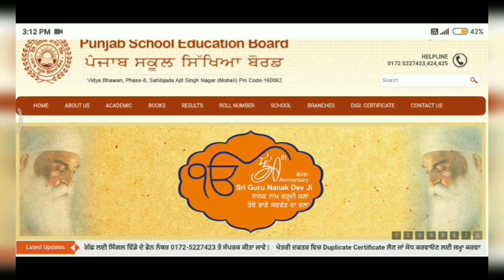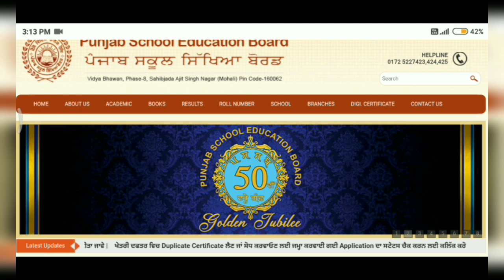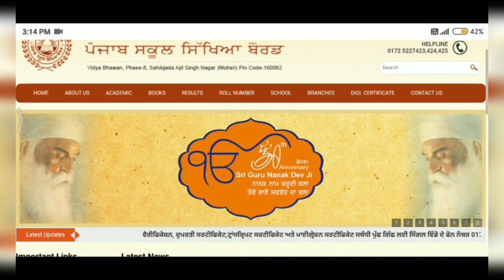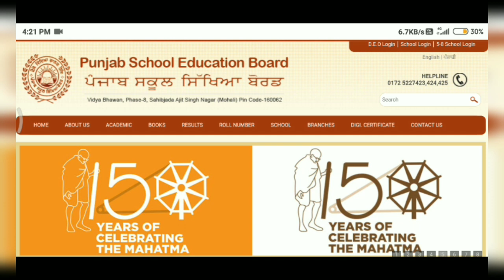PSEB Exams Possible or Not | Exams update | Chances of conducting exams | Latest Update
Hello friends,
Today I am with my New Video and New Update for you all...
Update - PSEB Exams Possible or Not and Exams update and Chances of conducting exams.
I will be bringing more information and latest updates for you.

Thanks 😊.